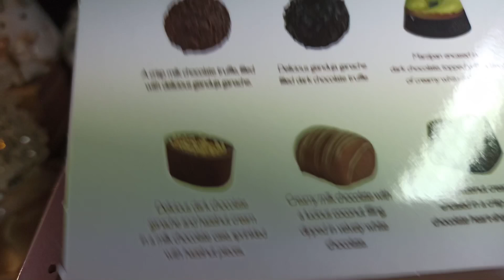Вкусняшки 🍬А декабрист меня радует🌿🌸🌿Зимние украшения! ❄